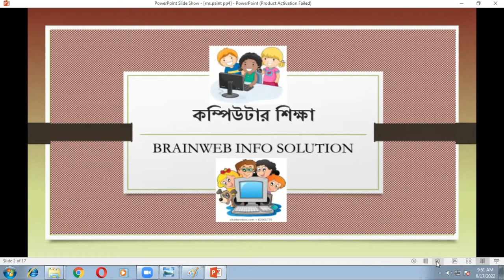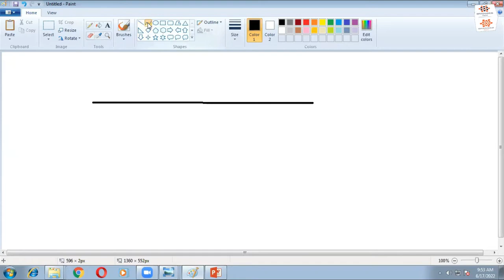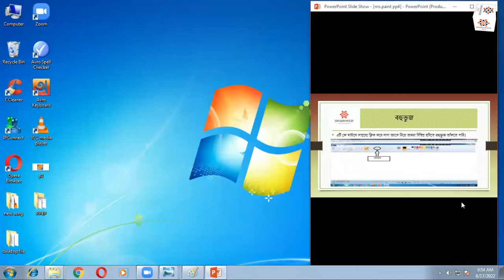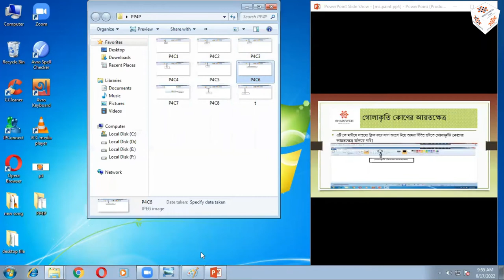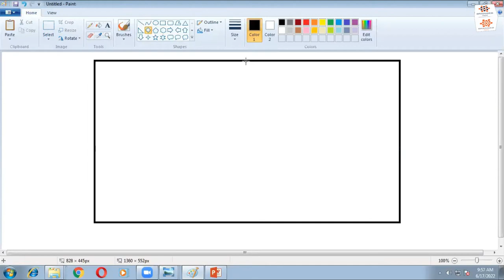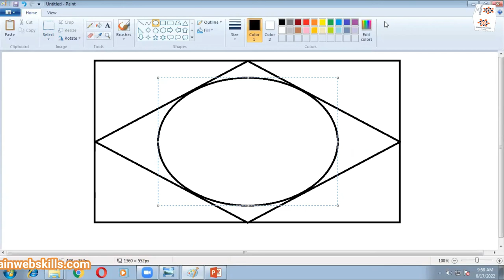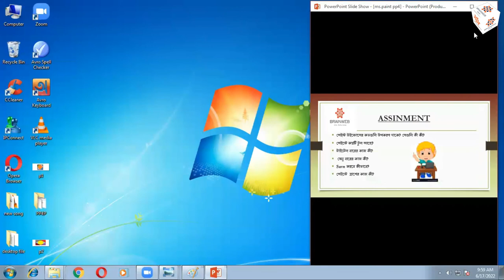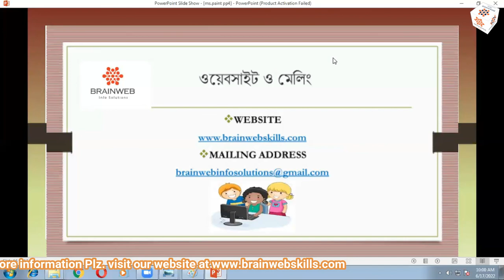Paint Brush Part IV in Bengali Version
by Sudipa mam, faculty member of Brainweb Info Solutions of Brainweb School Computer Project, here uploaded four (4) episode which cover almost everything about Microsoft Paint Brush and voice over in Bengali Language.